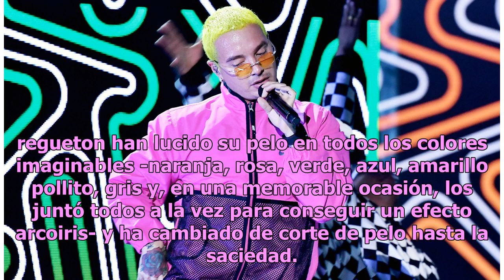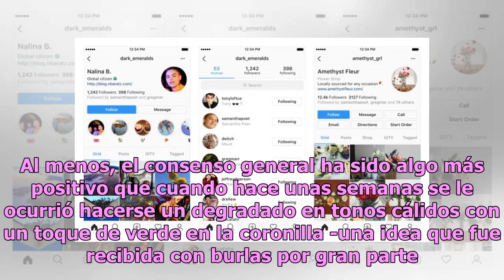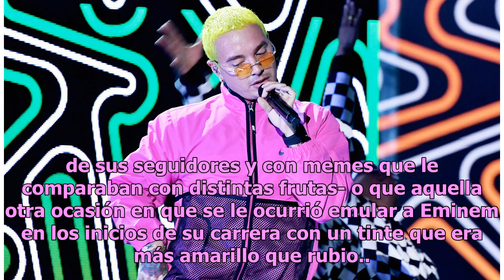J Balvin divide a fans en Instagram con nuevo cambio de ‘look’ antes de fin de año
El famoso sigue causando polémica por sus cambios radicales J Balvin Foto: Getty Images A estas alturas ya ha quedado claro que el cantante J Balvin no es capaz de aguantar demasiado tiempo con un mismo look: en los dos últimos años la estrella del regueton han lucido su pelo en todos los colores im...